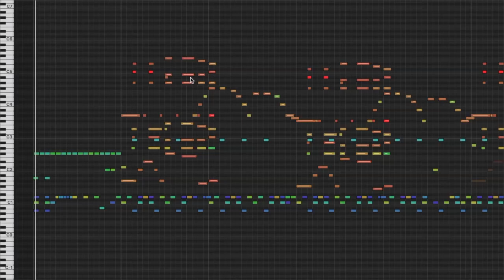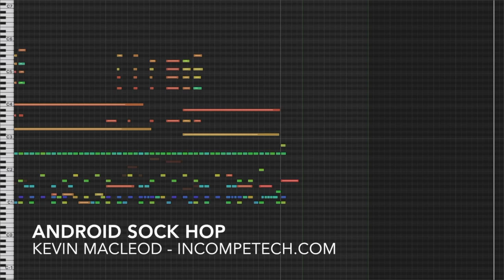Android Sock Hop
This has a couple funny-sounding synths and plenty of whitespace. As a note to YouTube "producers"; 10 hours of this piece would be pretty mean. 1 hour of this piece isn't much better. For the sake of mankind, please do not make extended mixes of this piece. I can not be held responsible for mental anguish caused by repeated listening.

permaFAQ
software = Logic